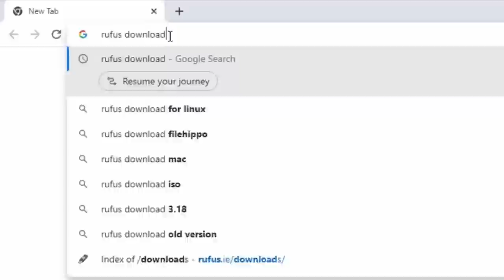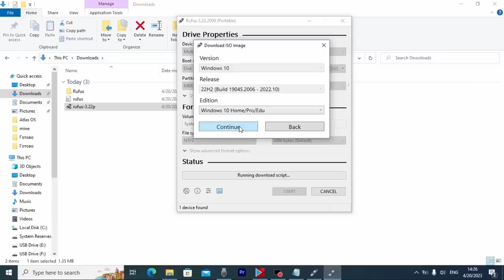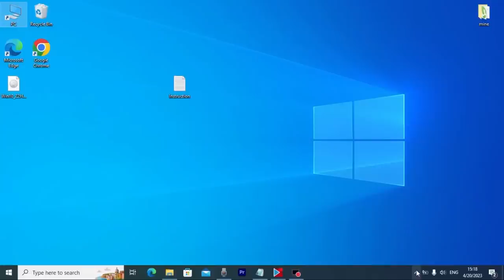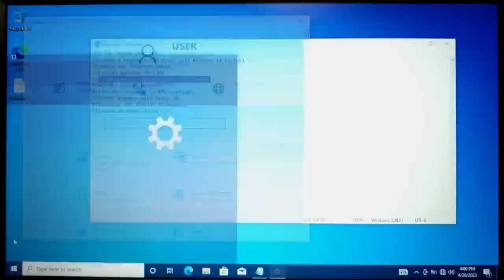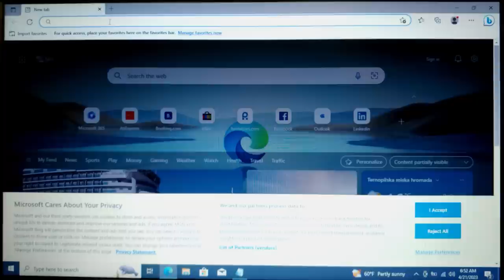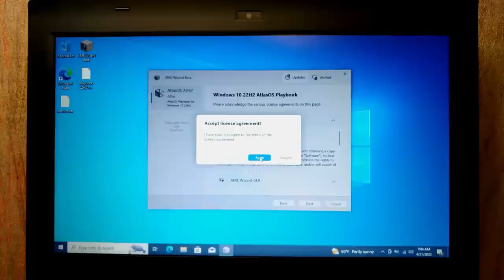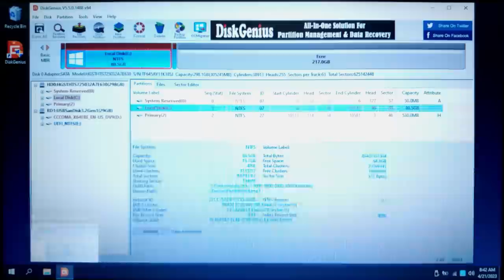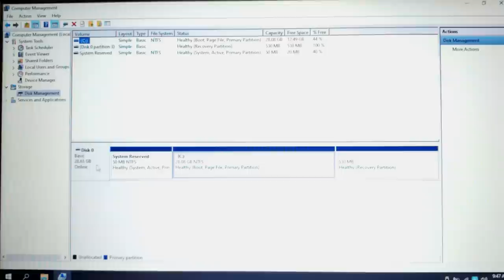Run Atlas OS 22H2 From a USB Drive (Portable Windows10)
Today I am going to show you how to Run Atlas OS 22H2 From a USB Drive (Portable Windows 10).

00:00 Introduction
01:15 Download Rufus
02:21 Create a bootable USB drive (Windows 10)
03:37 Select the version of Windows
05:18 MBR of GPT?
06:23 Enter BIOS
07:49 Installing Windows 10
09:35 Disable driver installation
10:14 Get the latest updates
10:57 Turn OFF security
11:23 Download Atlas Important files!
12:51 Modify Windows with Atlas OS
14:31 What does Atlas OS look like?
15:01 Download and install Diskgenius
16:21 Create a portable Atlas OS
17:16 Be patient! (Installation)
18:43 Run Atlas OS from USB Stick
19:43 Faster than Tiny 11 & Tiny 10?